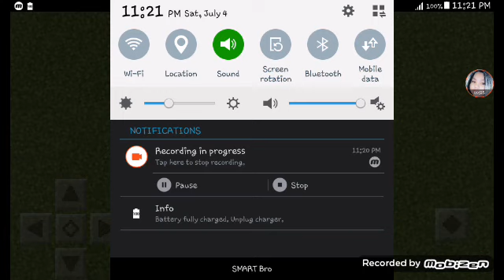lets tour my purple house